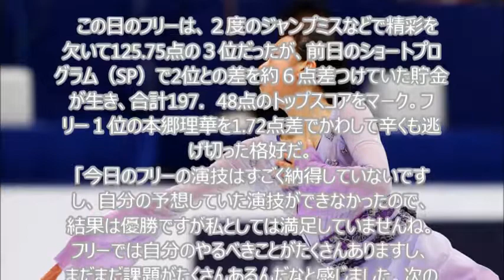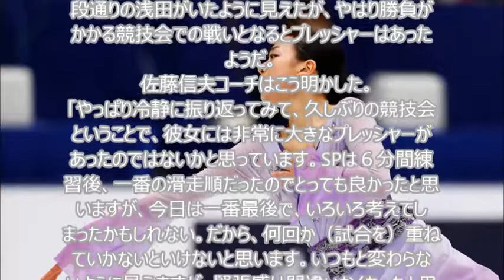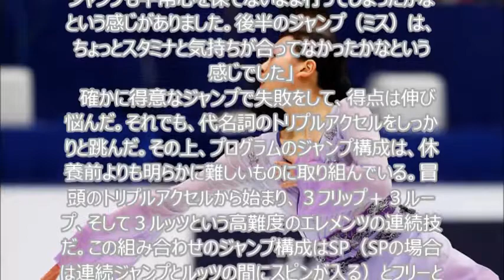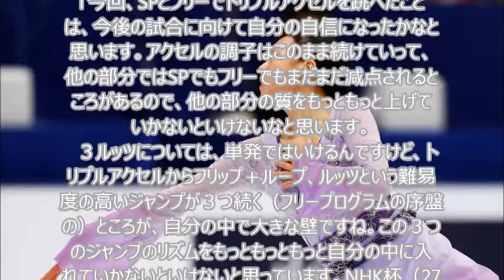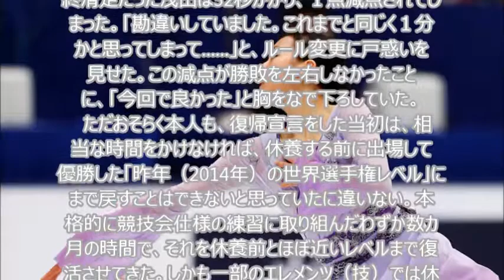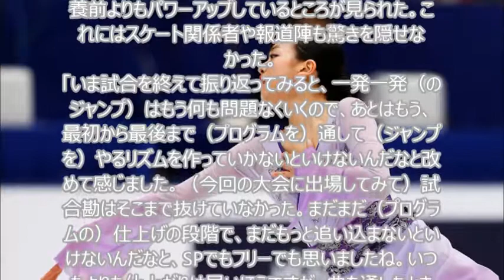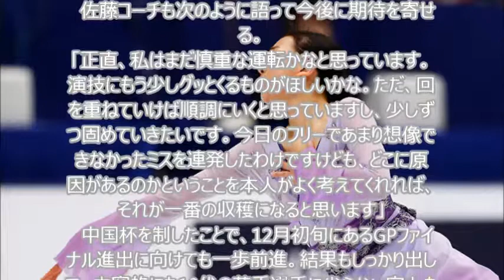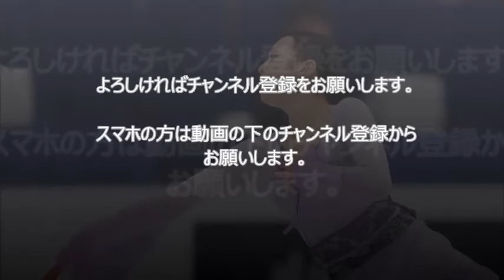中国杯優勝の浅田真央。印象的だった「とてつもない伸びしろ」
「大きな壁」と自ら表現する高い目標を設定して、その頂に猛烈なアタックをかけ始めた浅田真央が、戦いの場にしっかりと戻ってきた。
　　復帰シーズンとなる今季のグランプリシリーズ（GP）初戦となった中国杯で、25歳の元世界女王が２シーズンぶりのGP優勝を飾った。今回のＧＰ大会出場は、優勝した2013年12月のGPファイナル（福岡）以来。11年ロシア杯から数えて８連勝となり、シリーズ通算15勝目（GPファイナル４勝を含む）で日本選手最多優勝回数を更新。歴代最多の17タイトルを持つイリーナ・スルツカヤ（ロシア）の大記録まであと「２つ」に迫った。